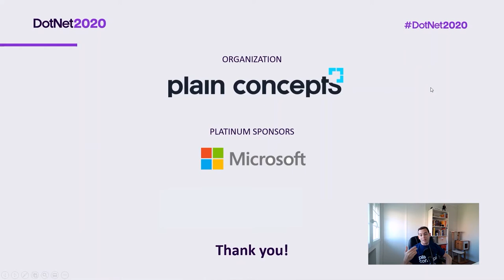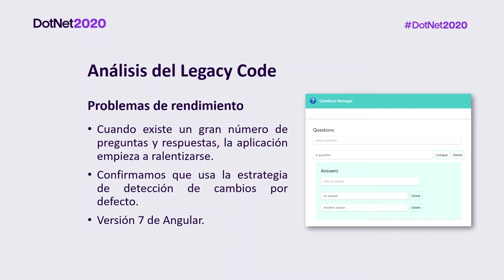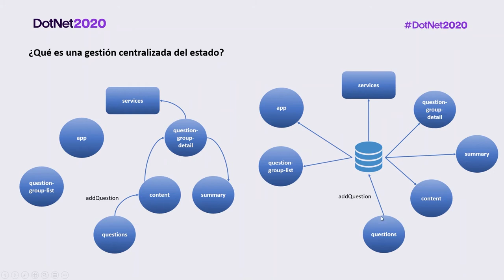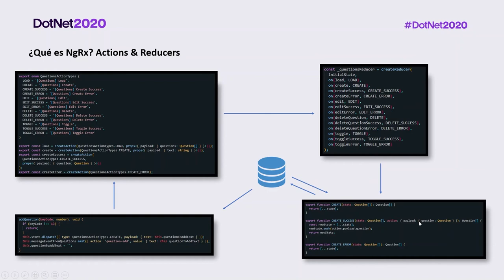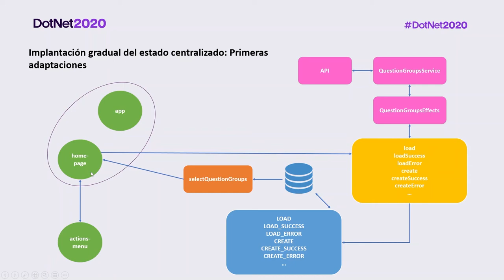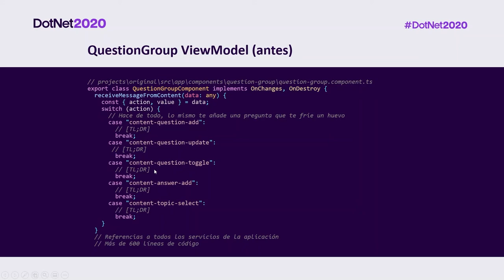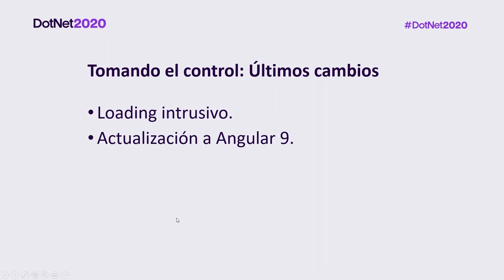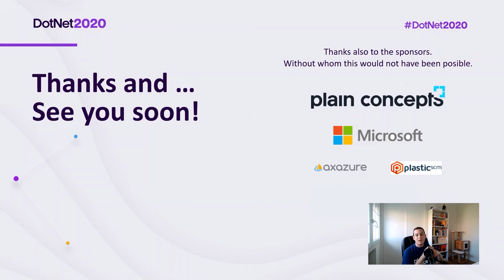Legacy Code: como frenarlo y estabilizarlo con RgRx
En nuestro día a día como frontenders no siempre estamos trabajando con código escrito por el mismísimo Martin Fowler ni usando el último framework que salió la semana pasada. Habitualmente nos encontramos con componentes infinitos de 1.000 líneas de código (en el mejor de los casos), que tienen más funciones que una navaja suiza y que modificarlos tiene más peligro que MacGyver en un desguace. Veremos un proyecto de Angular basado en un caso real en el que añadimos gradualmente un patrón de estado centralizado implementado con la librería NgRx, a la vez que establecíamos una estrategia clara de testing y aplicábamos algunos principios SOLID como la separación de responsabilidades para dotar de robustez a nuestro código y mejorar la mantenibilidad de este.